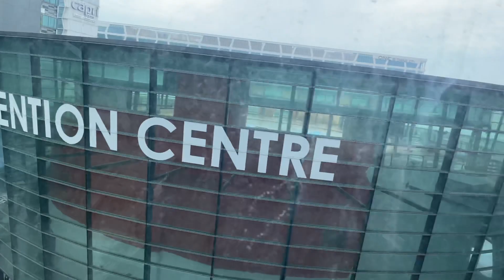Day 1 Singapore SHN quarantine Park Avenue Hotel Changi Point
If you're traveling into Singapore in 2021, you'll probably have to stay 14 days in a hotel.  This is know as the SHN (Stay Home Notice) and unfortunately you don't get to pick the hotel.

This video will describe the my room at the Park Avenue Hotel at Changi Point.